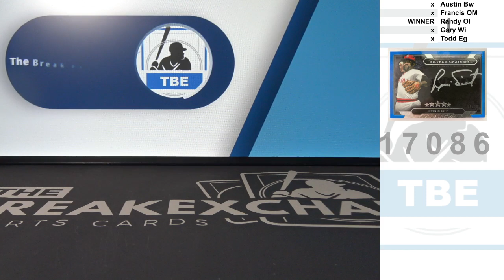RAZZ - 2020 Topps Five Star Silver Signatures Blue Luis Tiant /20 (Break ID: 17086)